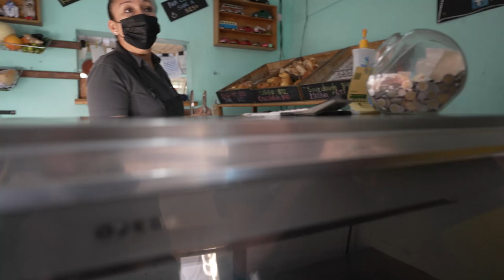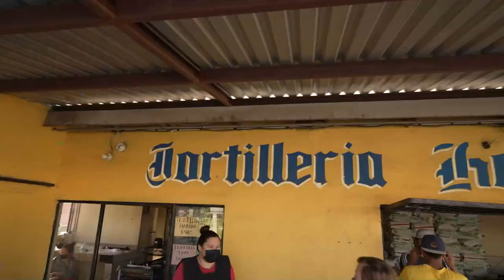FREE BEACH BAJA, WE GOT STUCK | Bus Life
FREE BEACH BAJA, WE GOT STUCK | Bus Life: Hanging with our favorite van life couple and getting stuck on a beautiful private beach. Nomadic life is amazing but even pirates get stuck sometimes. Nothing better than being marooned on a beach with friends though.

We're a couple of star crossed travel loving pirates, the only thing we are stealing these days is our time back to truly enjoy our life, however we can, while we can! Traveling in our self converted school bus Yar, we love plundering new adventures and taking time to live life in the slow lane, soaking up every moment as a nomad.